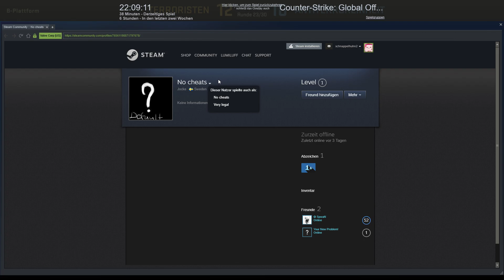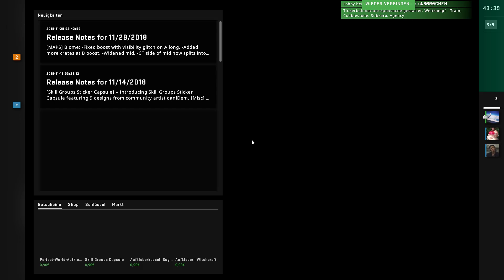CS:GO Matchmaking 0617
Train Lose 10-16 Lumiluff ChiWeiLiu Tinkerbell